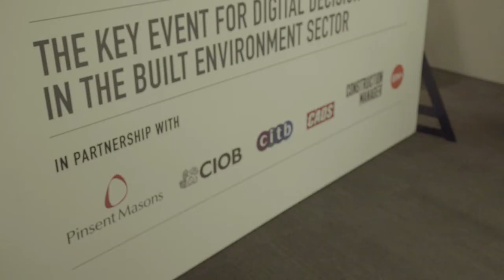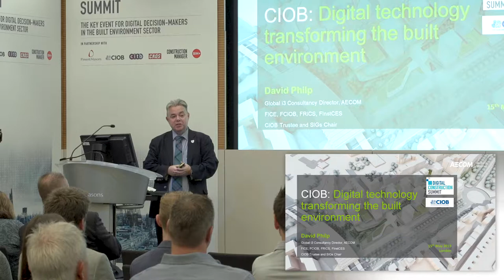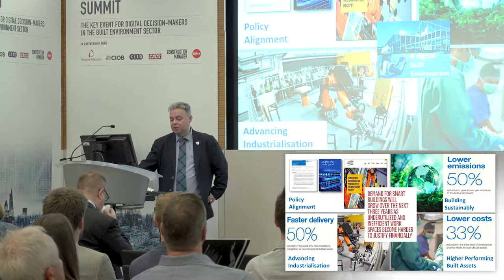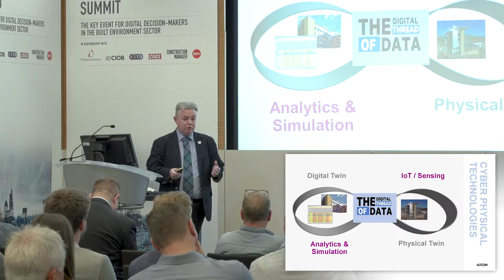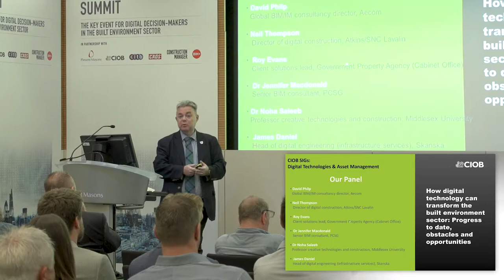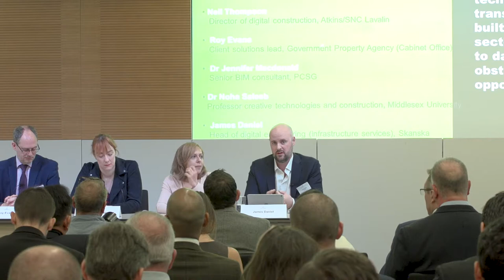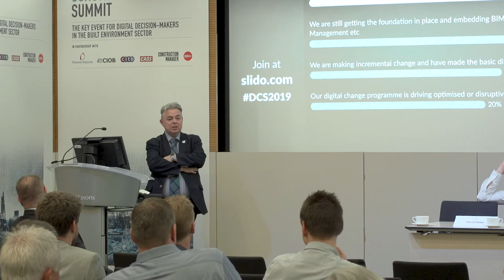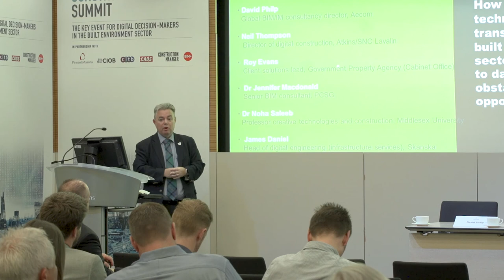How digital technology can transform the built environment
Aecom's David Philp chairs a panel discussion at the Digital Construction Summit 2019 in London.